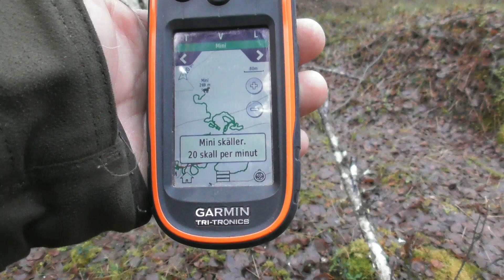Med norrbottenspets på jakt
Filmen illustrerar lite om hur jakten fungerar för det mesta. Fel man gör, och fina moment av hunden. Bland annat hör vi orre flyga när vi går ut över en öppen myr. Mini visar också hur det ser ut när en spets stannat för att lyssna efter flygande fågel. Även en misslyckad ansmygning där fågeln flyger på 100m. En ganska normal jakt.